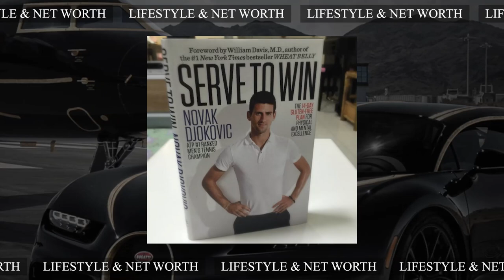Novak Djokovic's Lifestyle ★ 2023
Lifestyle 2023 ★ Novak Djokovic's Net Worth 2023